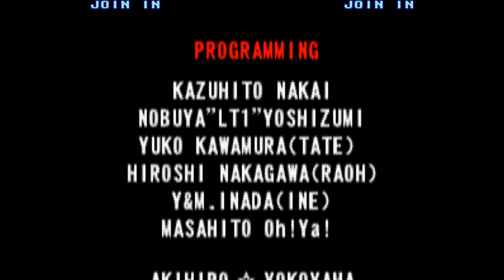Street Fighter III: 3rd Strike - Fight for the Future (Arcade) - (Longplay - Ryu | Hard Difficulty)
Game: Street Fighter III: 3rd Strike - Fight for the Future
Language: English
Platform: Arcade
Difficulty: Hard
Damage Level: High
Player Character: Ryu